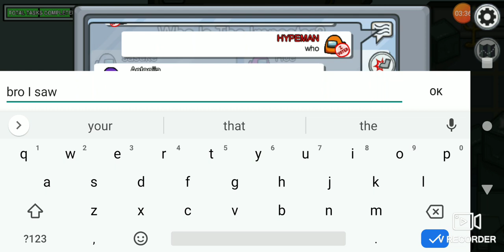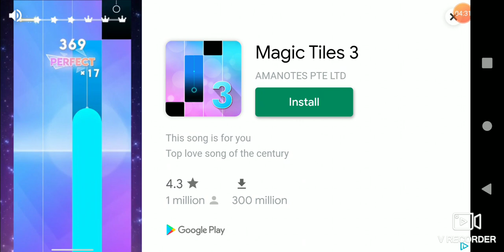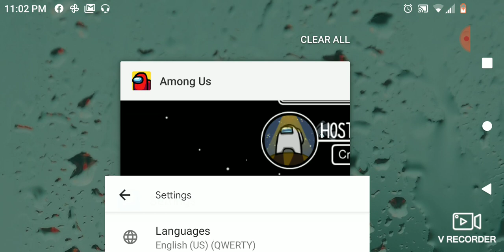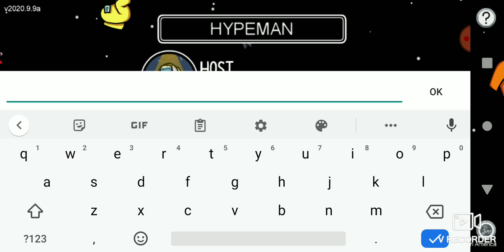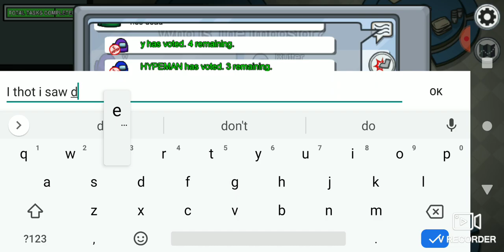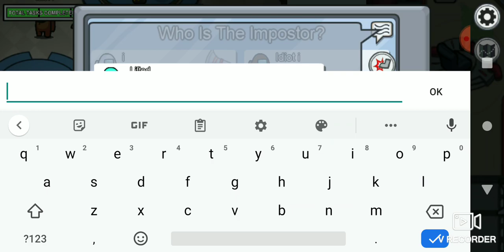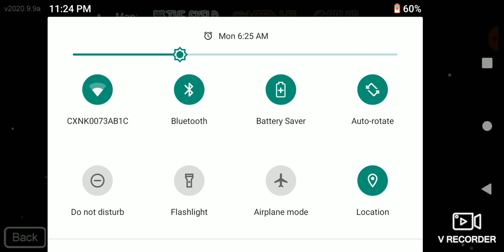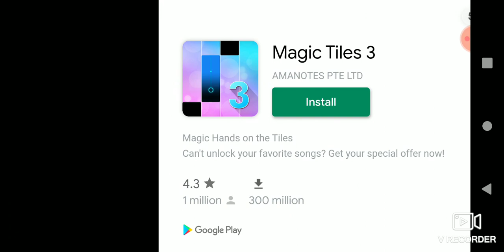among us pt 1